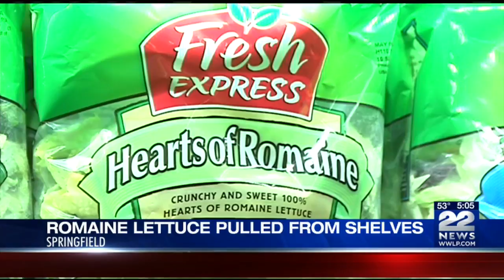Can I eat romaine lettuce?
The FDA and CDC are investigating a multi-state outbreak of E.coli believed to be linked to romaine lettuce from the Yuma, Arizona, region.